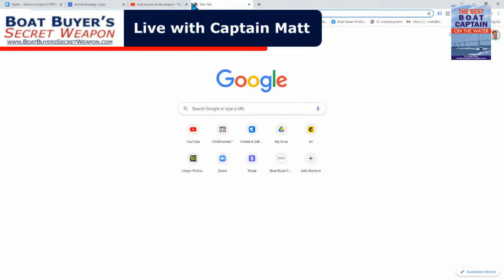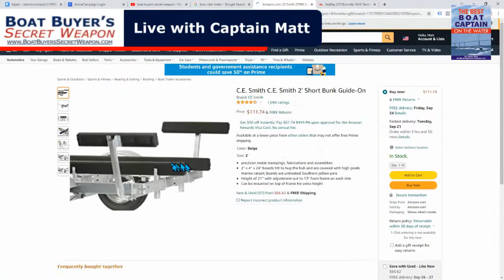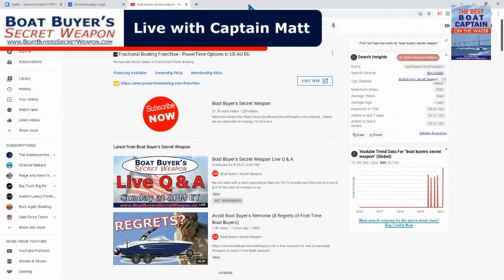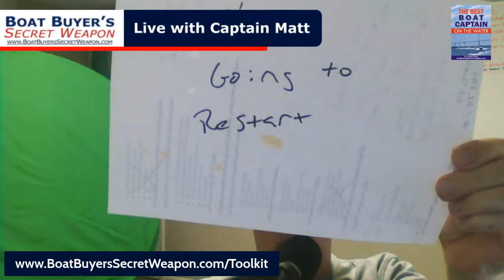Boat Buyer's Secret Weapon Live Q & A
We will start with a short educational topic for 10-15 minutes and then will do a live Q & A for the next 45 minutes or so.